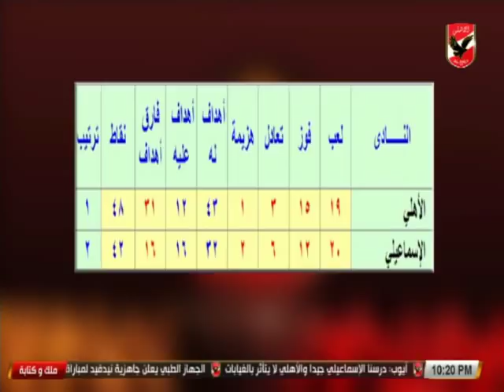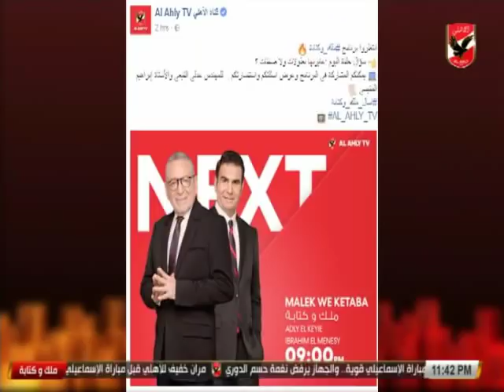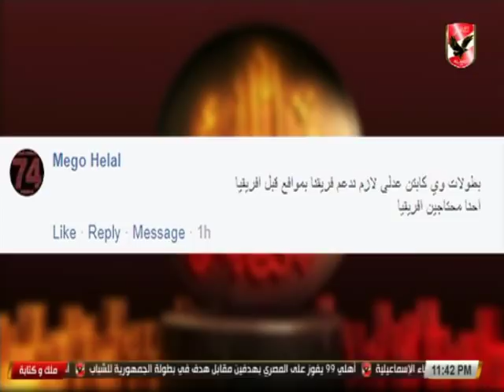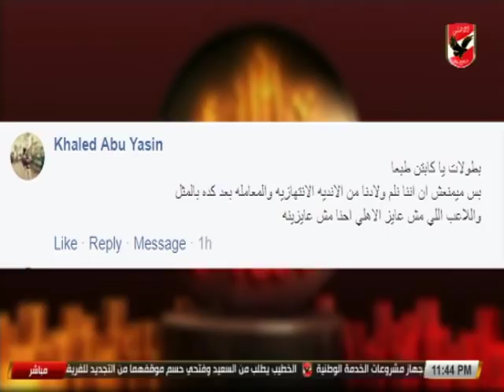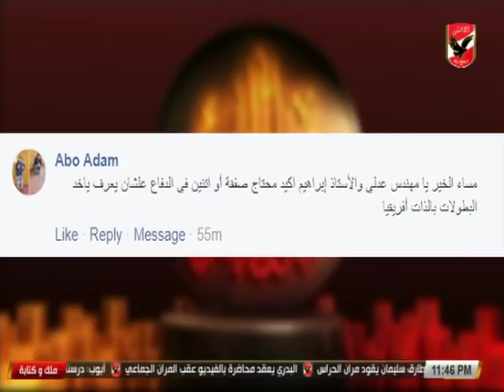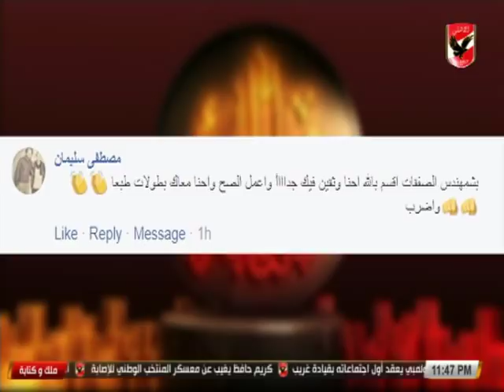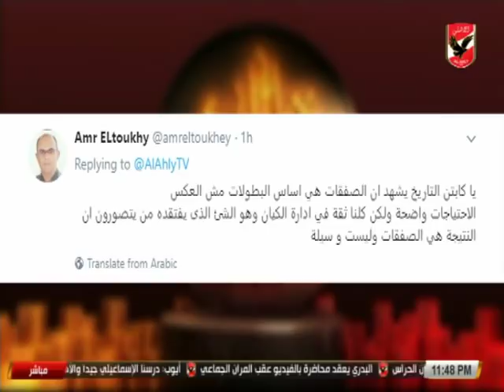حلقة ملك وكتابة 29 - 1 - 2018